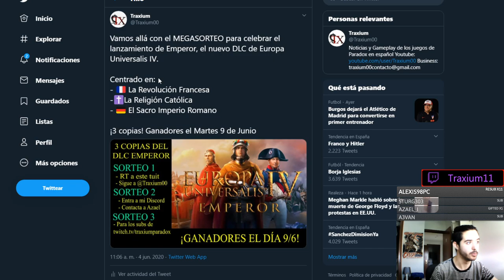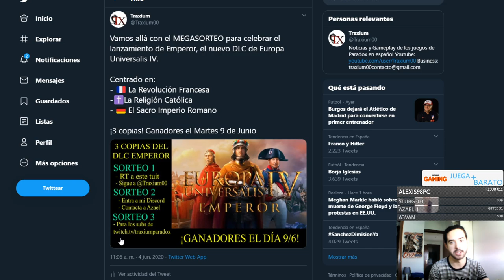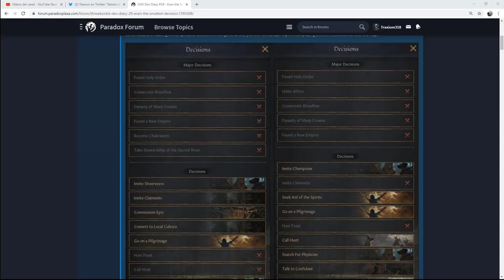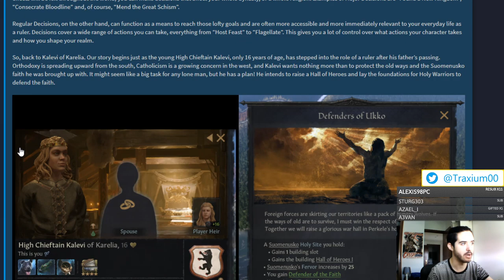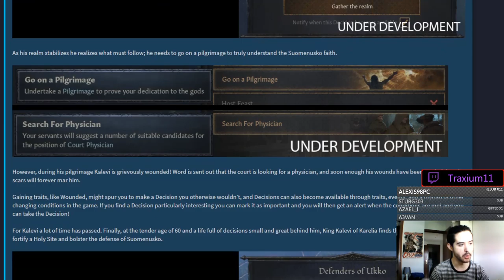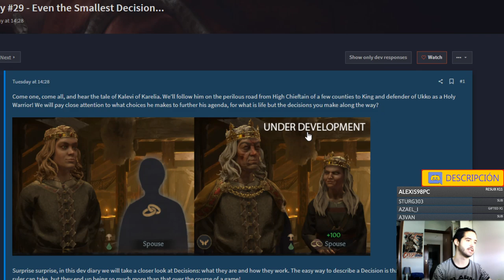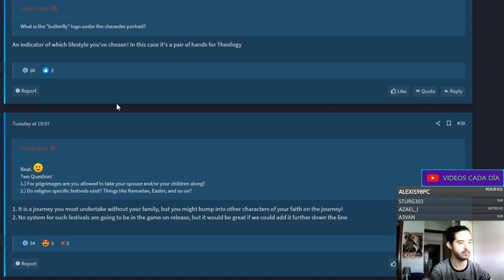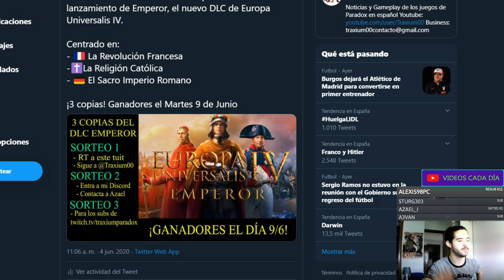Las DECISIONES en CRUSADER KINGS 3 - feat NARUTO UZUMAKI